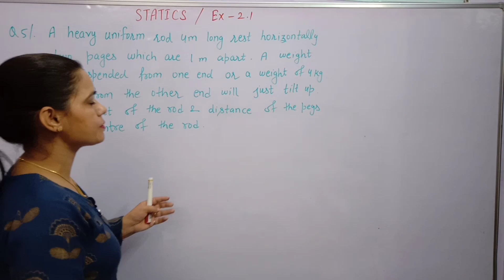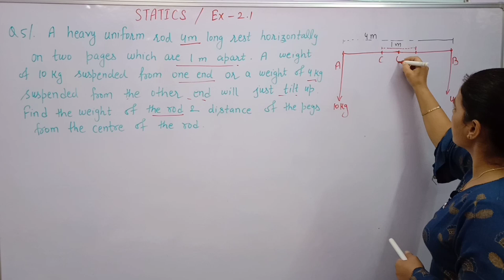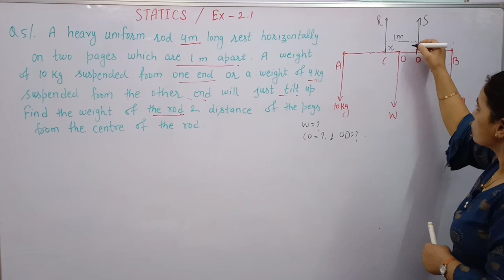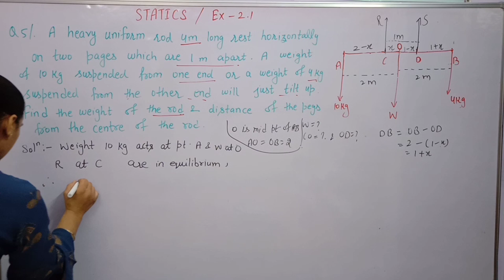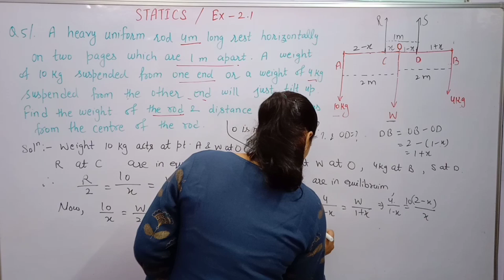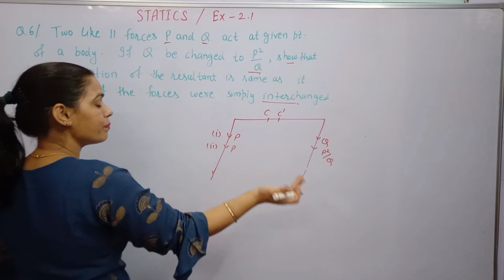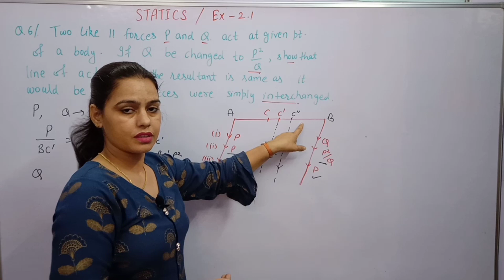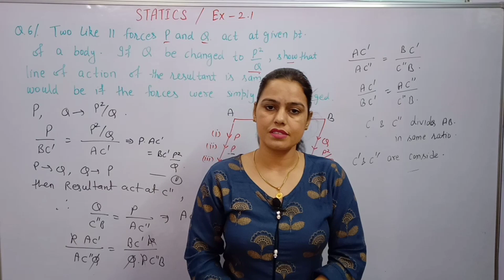Mathematics B.A./B.Sc 2nd Year | STATICS | Parallel Forses | Ex - 2.1 New Era Maths Classes by Anju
Link of playlist of Statics:-

Like and Unlike parallel forces . Resultant of like and unlike parallel forses.

math 1st bsc 2nd year
math paper bsc 2nd year
mathematical physics bsc 2nd year important questions